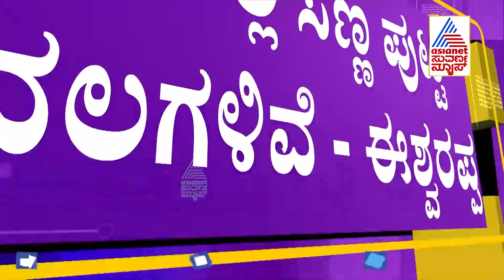ಸಿಎಂ ಬಿಟ್ಟು ಬೇರೆಯವರು ಇಲಾಖೆಗಳಲ್ಲಿ ಹಸ್ತಕ್ಷೇಪ ಮಾಡ್ತಿದ್ದಾರೆ | KS Eshwarappa |Karnataka Leadership Crisis